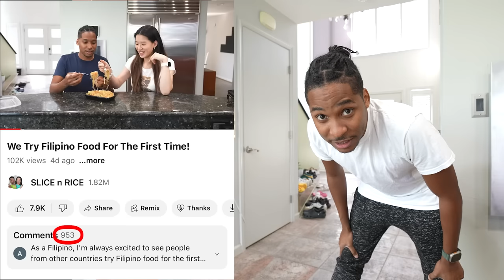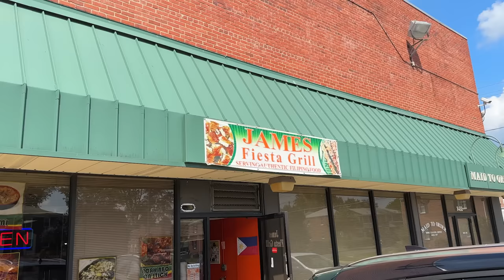My Wife Learns My Mom's SECRET Dessert Recipe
Glory learns how to make my Mom's amazing Apple Pie Dessert! Mama Agstrak has been on the channel before when she cooked soul food and black desserts. Let's see how well she did!